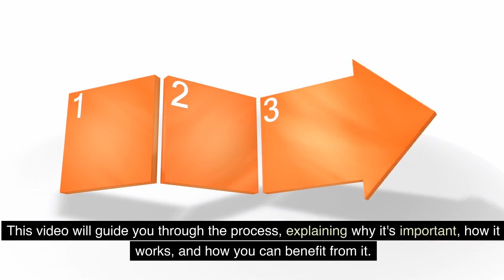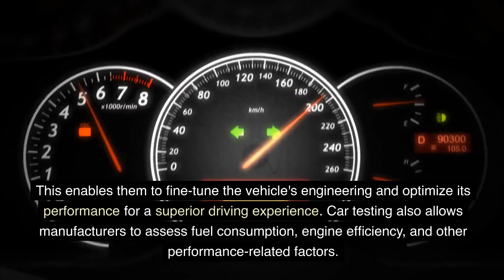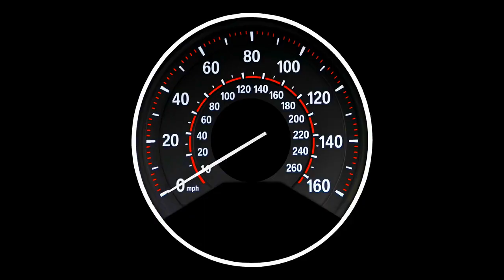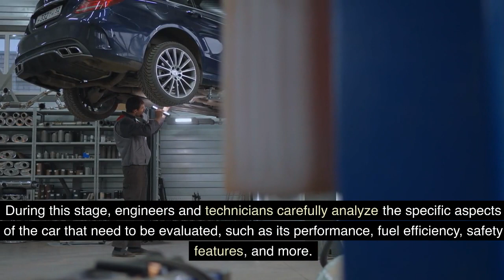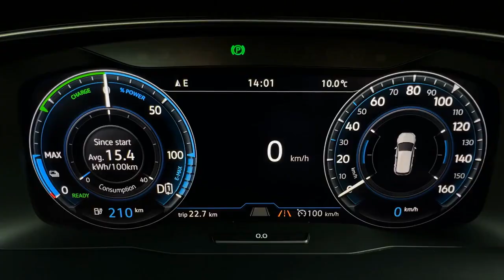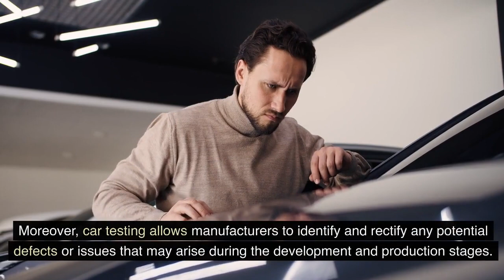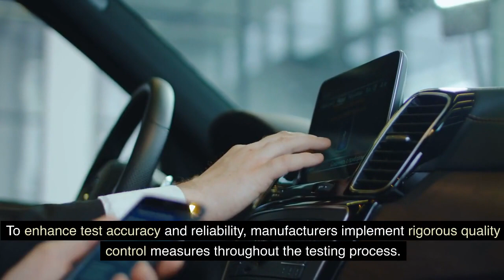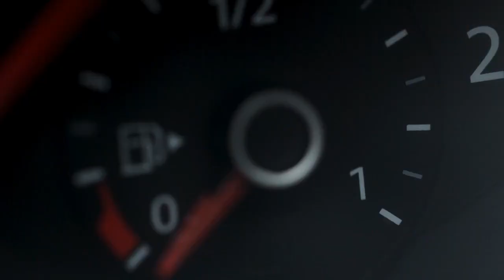Driving Confidence: Unveiling the Importance of Comprehensive Car Testing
Unlock the secrets behind a reliable ride with a closer look at the vital role of comprehensive car testing. In this video, we explore why rigorous testing is crucial for vehicle safety, performance, and overall reliability. From crash tests to endurance trials, understand the various aspects of testing that ensure your car meets the highest standards. Discover how these assessments impact everything from advanced safety features to fuel efficiency. Whether you're a car enthusiast or a safety-conscious driver, this insight empowers you to make informed decisions about your vehicle. Join us in the pursuit of driving confidence through a deeper understanding of the importance of comprehensive car testing.